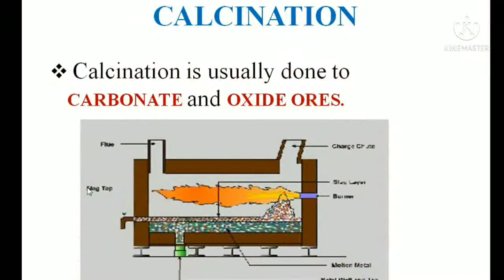Most important questions for board examination from metal and nonmetal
based on up board
Ncert syllabus
and dignify
most probably asked in exam